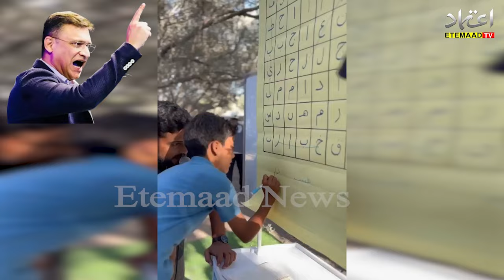Akbaruddin Owaisi took responsibility of Palestinian children education, organized an open school